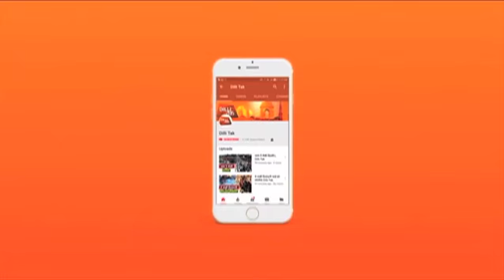Hospital में ही सुरक्षित नहीं लोग...देखें कैसे जान पर भारी पड़ा ये Hospital?| Dilli Tak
पश्चिमी दिल्ली के जनक पूरी इलाके में एक प्राइवेट हॉस्पिटल में छत का लेंटर गिरने से बुजुर्ग पेसेंट गंभीर रूप से घायल हो गई .घटना के बाद जहां अस्पताल प्रशासन पूरे मामले को दबाने में लगा है वहीं घायल बुजुर्ग की हालत नाजुक बनी हुई है .फिलहाल शिकायत पर पुलिस ने हॉस्पिटल पशासन के खिलाफ मामला दर्ज कर लिया है और मामले की जांच शुरु कर दी है
About the channel: